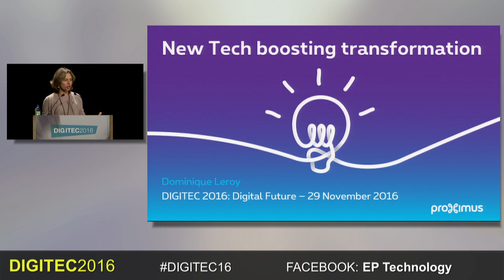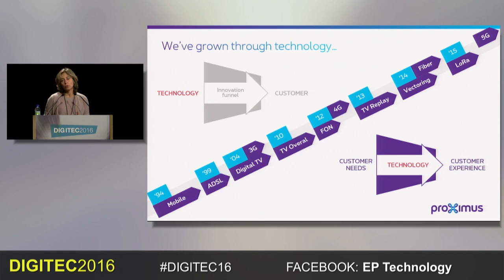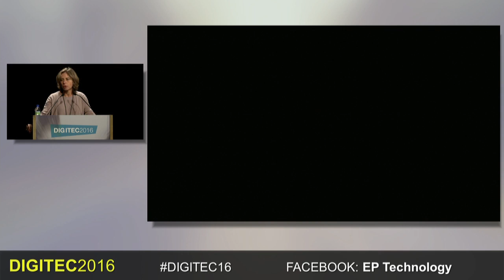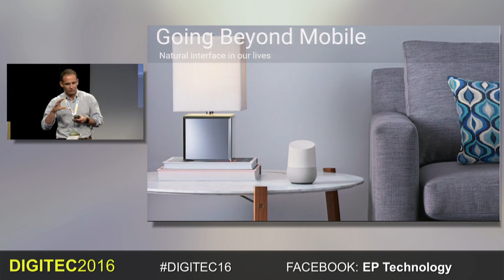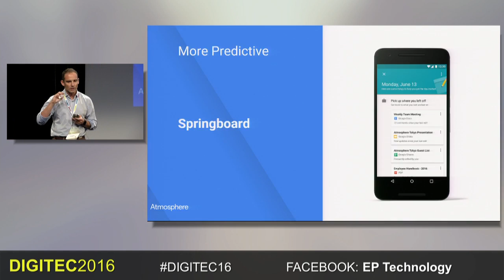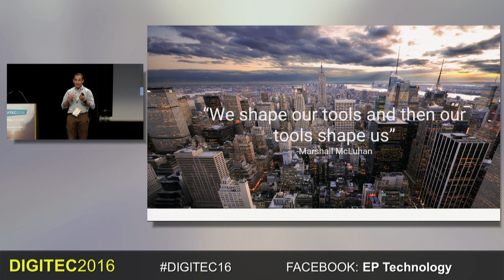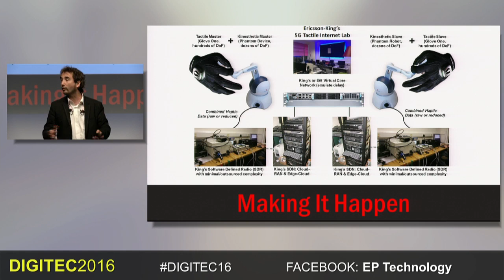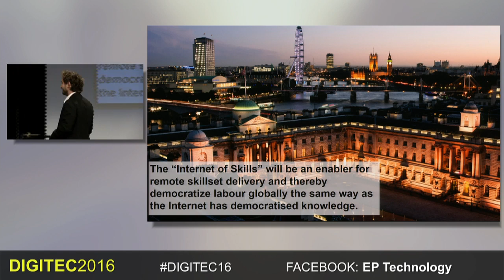DIGITEC 2016: Panel 3 - Technologies of the future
Speakers :
Dominique Leroy - CEO of Proximus
Julien Blanchez - Global Security & Compliance Strategist at Google
Mischa Dohler - Professor of Wireless Communications, King's College London